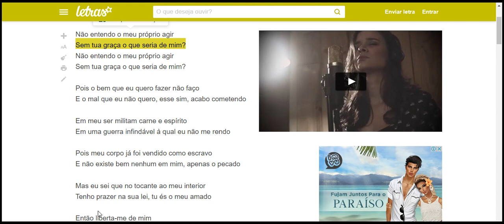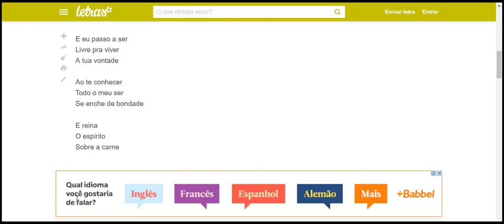Sem tua graça o que seria de mim